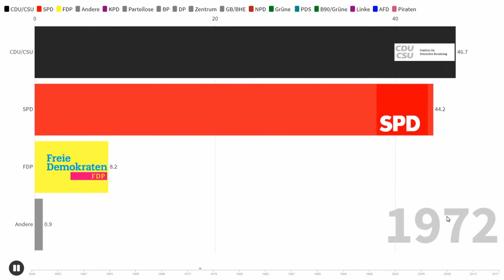Bundestagswahlen Ergebnisse 1949 - 2017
Hallo zusammen,
In diesem Video werden die Ergebnisse der Bundestagswahlen von 1949 bis 2017 als animierte Statistik dargestellt.